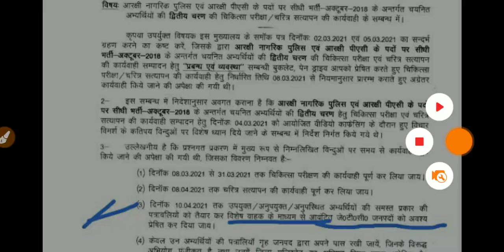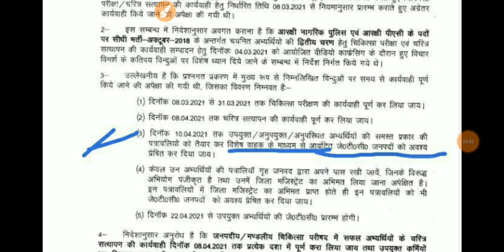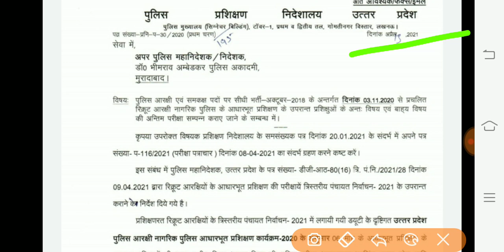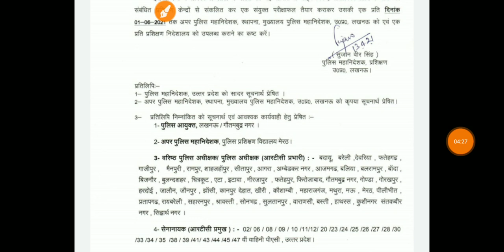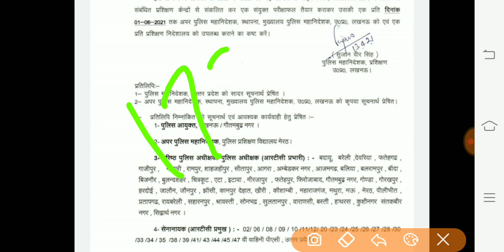Up police 49568 2nd batch Jtc list,upp 49568 latest news,upp news,upp 49568 Jtc list kab Ayegi 2021,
upp52000notificatio n
exampur
up police new vacancy 2020 today
news
up police new vacancy 2021 today
news
up police new vacancy 2021
syllabus
up police new vacancy 2020
exampur
up police new vacancy 2021 age
limit
up police new vacancy 2021 kab
aayega
constable
Upp news today
Upp letest news today
Upp new job 2021
Up police bharti kab ayegi
Up police jail warder running video
Ssc  vacancy kab ayegi
Ssc gd bharti kab ayegi